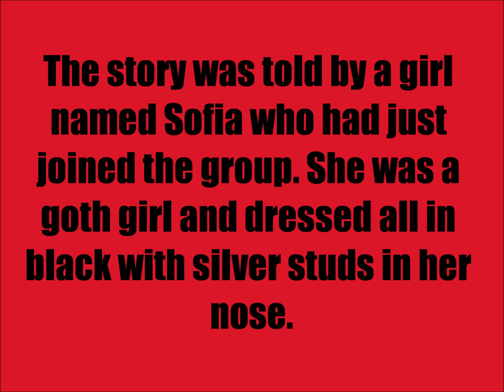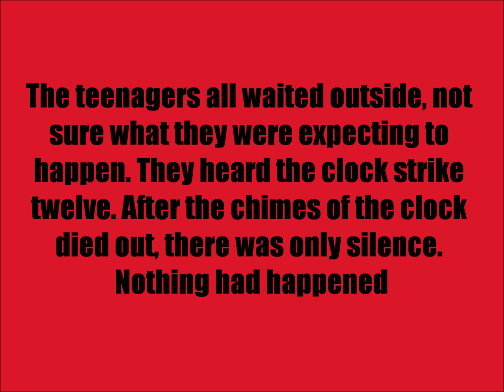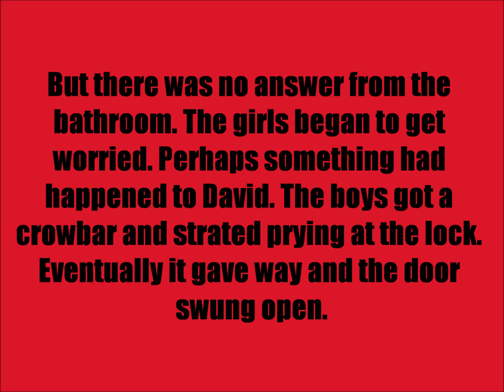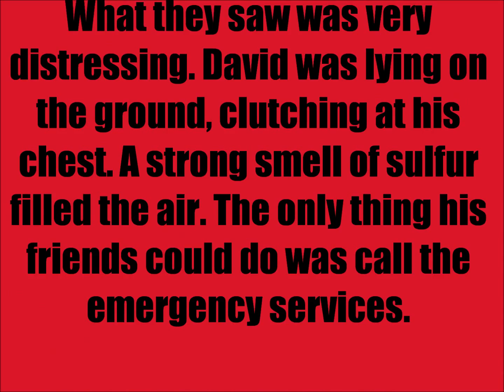Urban Legend #19: "Devil Face"